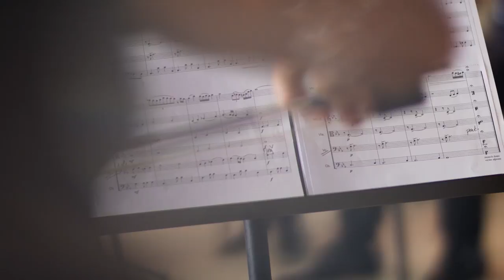GENEVA WATCH DAYS - BEATRICE VENEZI INTERVIEW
Music, time, and timeless creations.
Like the Jeweler of Time, our musical muse Beatrice Venezi has an innate sense of time. Listen as the internationally renowned conductor and composer describes what time means to her.

The master of time for her orchestra, Beatrice sees time as an expression of humanity, the foundation from which her art develops — everything a Bvlgari watch embodies.